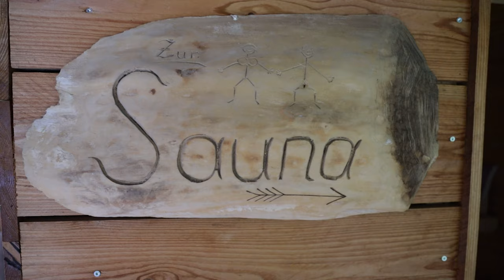Marina & Max | ELK Family Story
Max Franz ist nicht nur ELK Markenbotschafter, sondern auch stolzer Besitzer eines ELK Hauses, welches er gemeinsam mit seiner Frau Marina in idyllischer Umgebung gekauft hat.